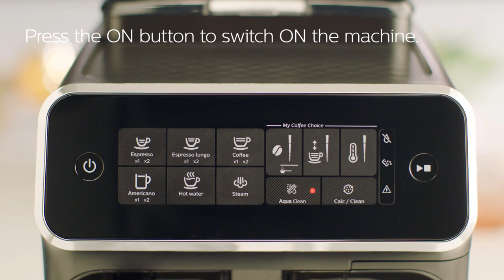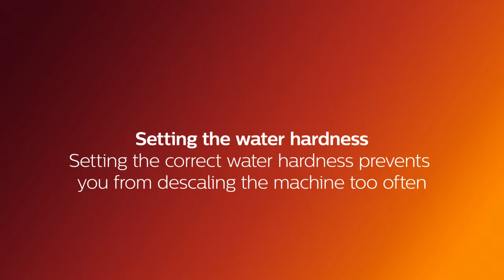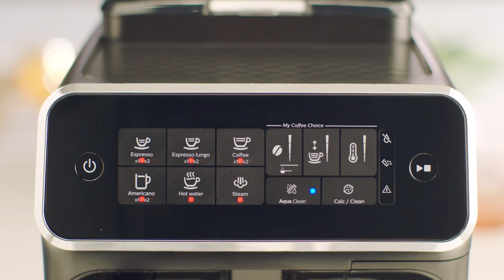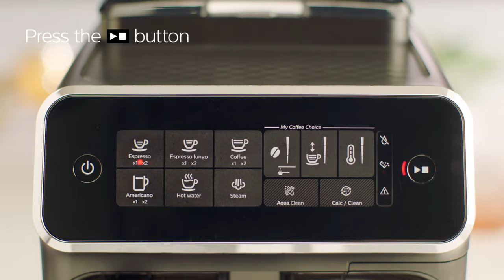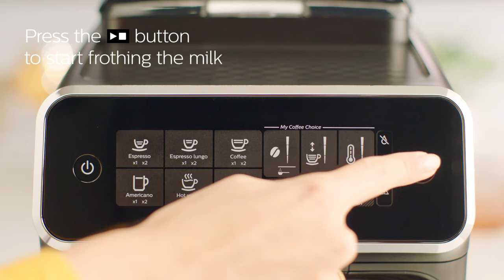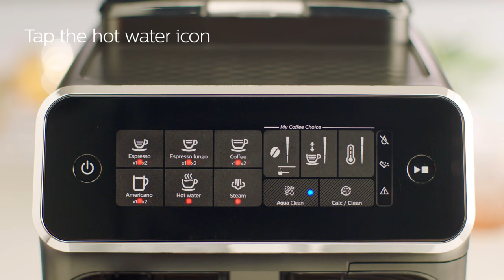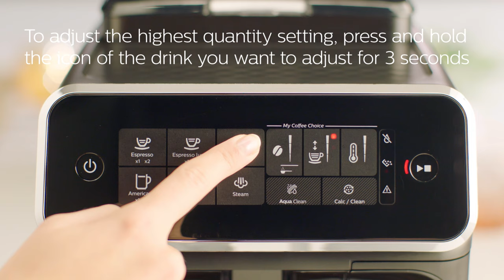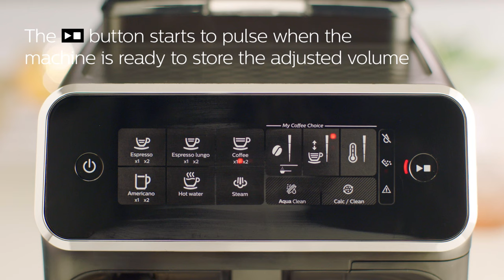Philips Series 3200 EP3221/40 Automatic Coffee Machine - How to Install and Use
Discover how to install and use Philips  Series 3200 Automatic coffee machine EP3221/40 with classic milk frother.